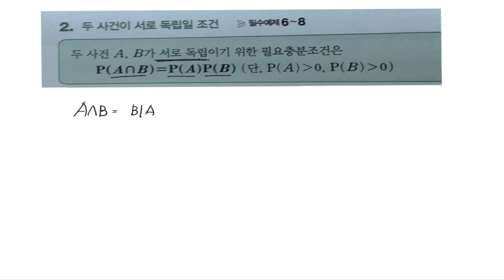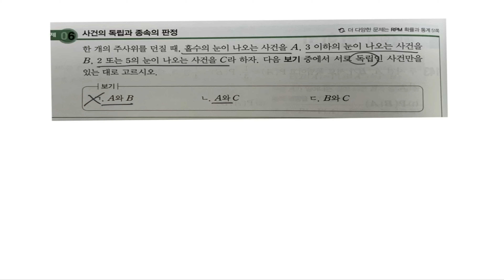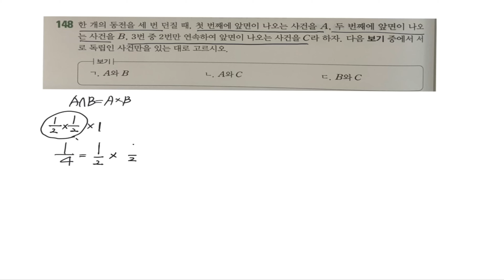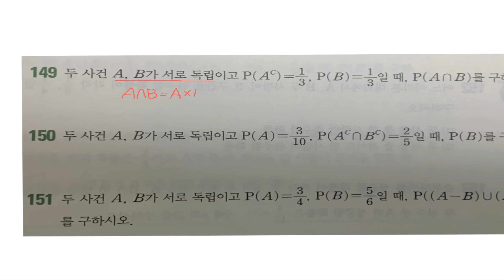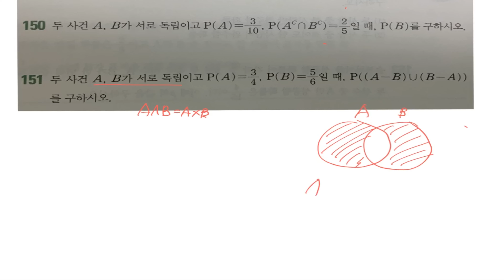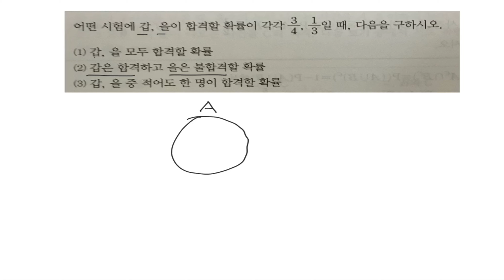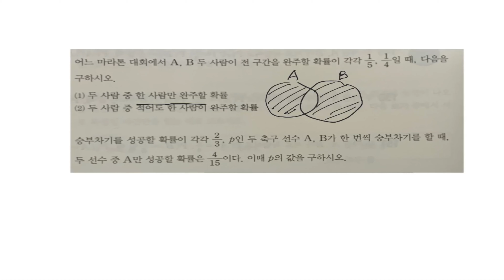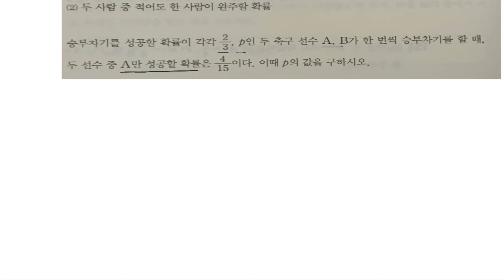[2019 개념원리 확통]독립과 종속